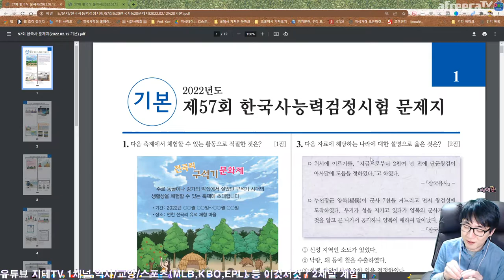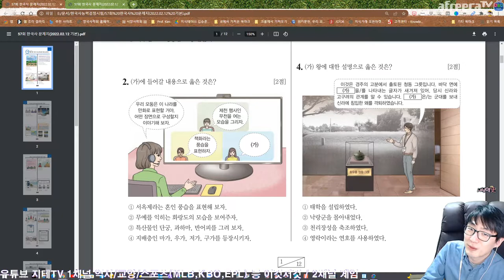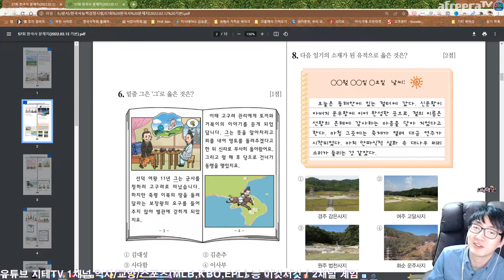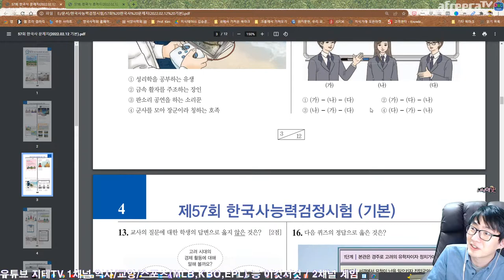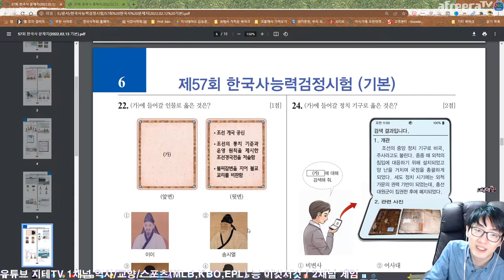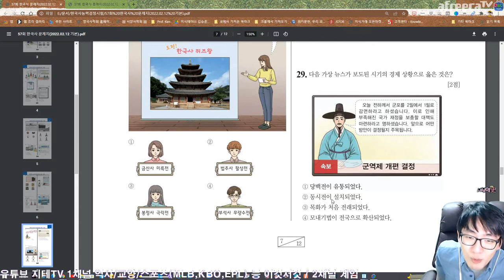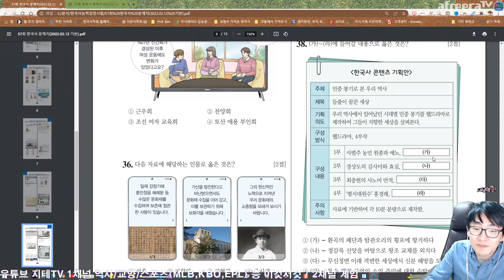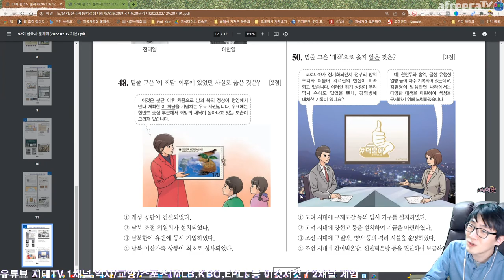제57회 한국사능력검정시험 기본편 📚 전공자 👨‍🎓 관점에서 씹고 뜯고 맛보고 분석하기 History Exam Basic | 역사 시험 해설 강의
기본편이라 그런가... 무난하네요. 4지 선다형이라 쉽고...

Chapters
0:00:00 기본편 시작 Intro
0:01:25 No.1 ~ No.5
0:11:38 No.6 ~ No.10
0:20:29 No.11 ~ No.15
0:24:55 No.16 ~ No.20
0:28:27 No.21 ~ No.25
0:32:17 No.26 ~ No.30
0:37:13 No.31 ~ No.35
0:41:33 No.36 ~ No.40
0:46:03 No.41 ~ No.45
0:48:38 No.46 ~ No.50
0:51:35 기본편 마무리 Outro

CPU : AMD Ryzen 5800X(8/16)
CPU Cooler : Enermax LIQMAX III ARGB 360
Motherboard : ASUS PRIME X570-Pro CSM
RAM : TeamGroup T-Force Delta RGB CL16 3200Mhz 32GB(16G x 2)
VGA : MSI GTX 1660 Super Gaming X D6 TwinFrozer
SSD(OS & SW) : Samsung 970 EVO Plus 1TB
SSD(Data 1) : Samsung 850 PRO 256GB
SSD(Data 2) : Samsung PM851 128GB with mSATA to SATA Converter
PW : Seasonic Focus Gold GM-750 Modular
Case : Darkflash DLX21 Mesh
Microphone : RODE NT-USB Mini
Webcam : Logitech StreamCam(Main), Logitech C922(Sub)
Keyboard : Logitech K120
Mouse : Logitech G102
Lights : Luxpad K22H x 2
PhoneCam(야외촬영) : Samsung Galaxy S7 64GB